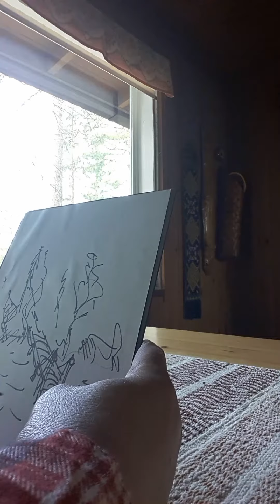Saavu jälleen laiturin luo -picture -